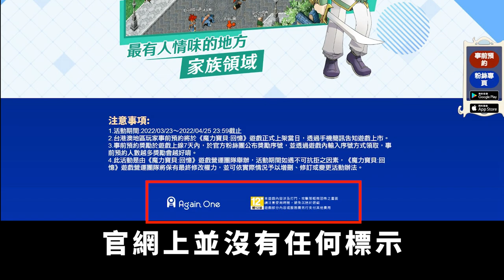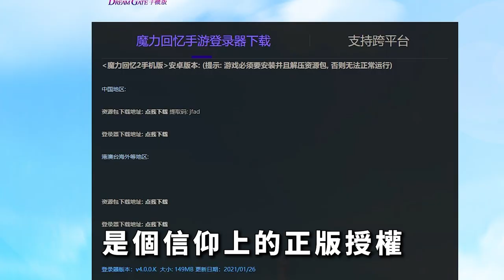【１５】結束營運《魔力寶貝:回憶》完全跟原廠無關的假正版授權，回憶在棺材裡快壓不住了